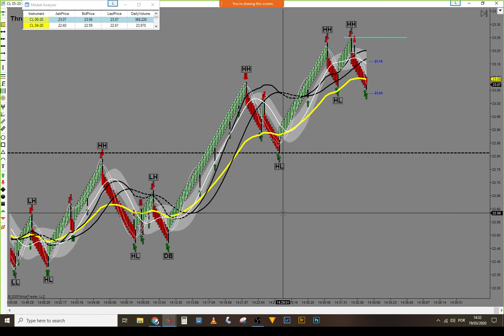Live Trading Room - Long -$360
Helpful links